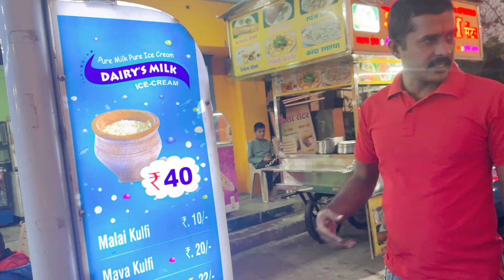नणंदबाईसाठी साडी खरेदी🥻आमची आईस्क्रीम पार्टी 💁 साडी घेण्यावर ताईचं मत🤔@Varshachoudhari